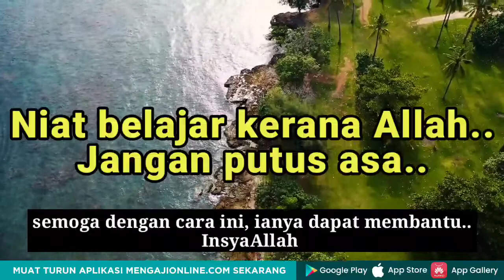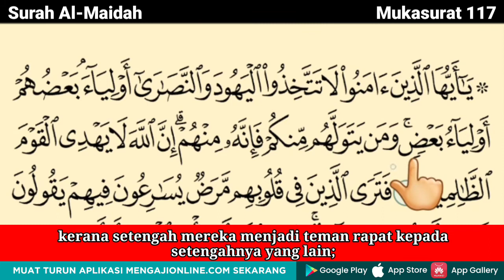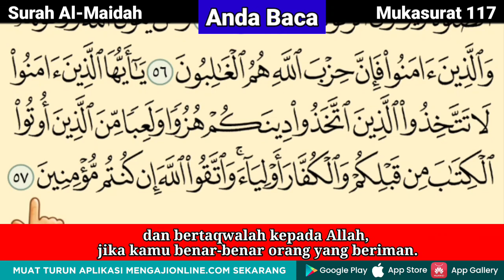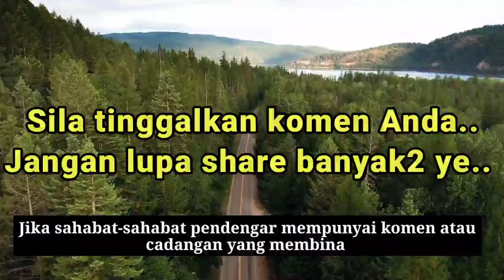Belajar Mengaji Al-Quran Page 117 || Surah Al-Maidah || Ayat 51-57 || Juzuk 6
Assalamualaikum.
Pada video kali ini, saya kongsikan bacaan satu persatu Surah Al-Maidah | Ayat 51-57 | Juzuk 6 | Mukasurat 117.

Mari bersama menyumbang ke arah penghasilan video belajar mengaji Al-Quran (nafas pendek) dan iqra mudah. Sila hubungi untuk menyumbang

Kelebihan dalam video kali ini :
1) Lengkap terjemahan bahasa Melayu.
2) Ada tanda berhenti (waqaf) yang sesuai
3) Ada ruangan kosong untuk sahabat pendengar mengulangi bacaan tersebut

Cara menggunakan video ini :
1) Dengar dengan teliti bacaan saya. (SAYA BACA)
2) Seterusnya ada ruang kosong untuk Anda cuba bacaan tersebut. (ANDA BACA)

Doakan saya agar diberikan kekuatan untuk terus istiqamah membuat video cara membaca Al-Quran dengan bacaan perlahan hingga tamat 30 Juzuk AL-Quran.

Boleh search MengajiOnline.com di Apple Appstore dan GooglePlay, nanti akan keluar logo apps MO.